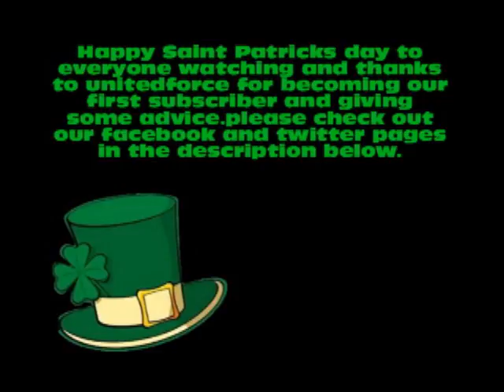Black ops special saint patricks day episode